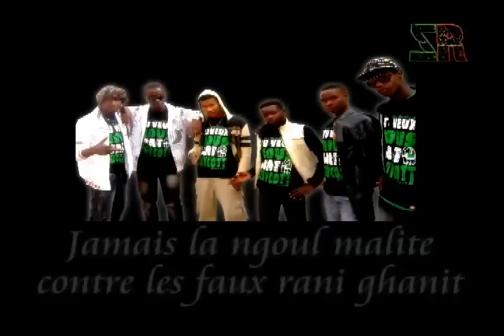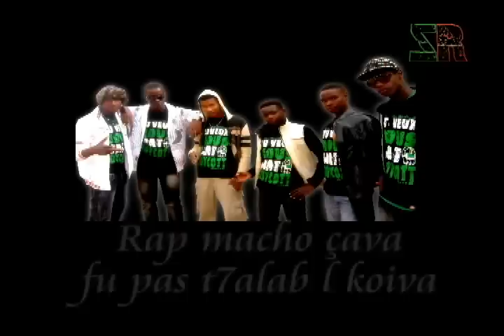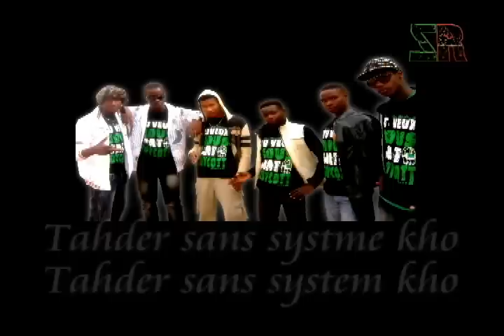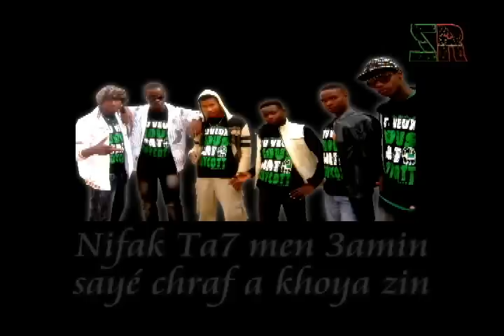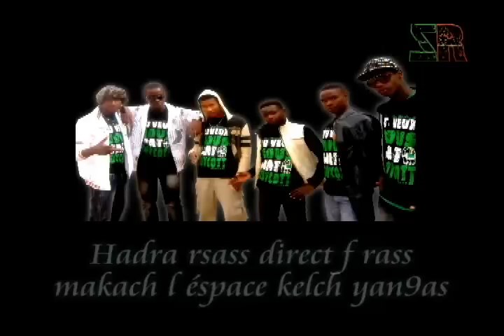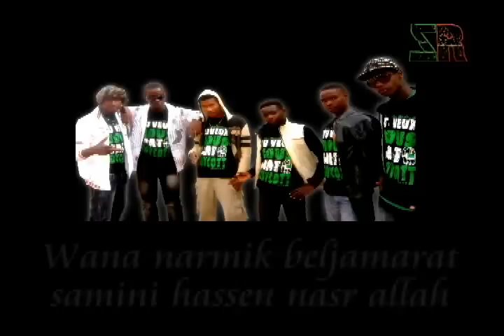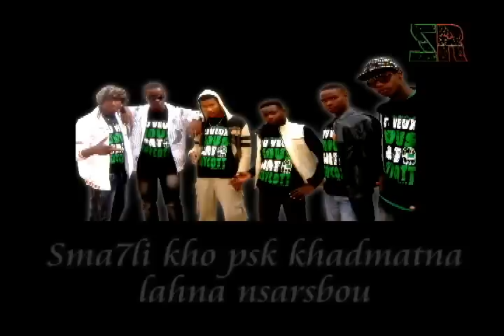Nrapi ghosto Desertboys 2011 (Rap Dz)